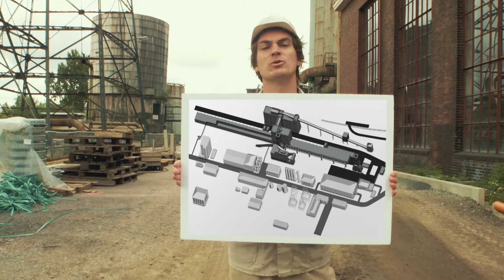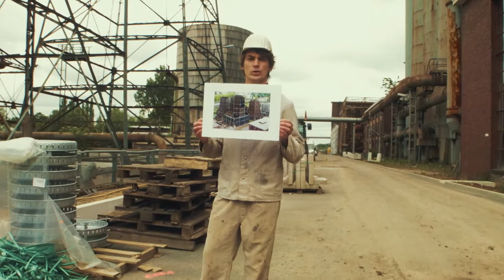Videowalk Hansa 1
Produktion:
Stiftung Industriedenkmalpflege und Geschichtskultur

Konzeption & Produktionsbegleitung:
Go Between GmbH

Realisation:
knut&knut GbR

Schauspiel:
Nils & Till Beckmann

Tanz:
Mia Sophia Bilitza

Slam/Rap:
Bülent Demirtas